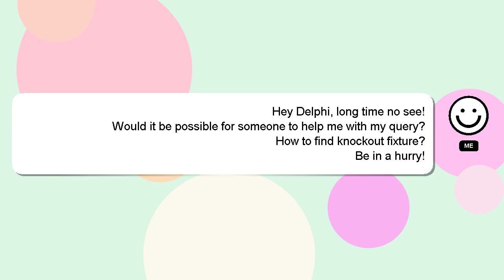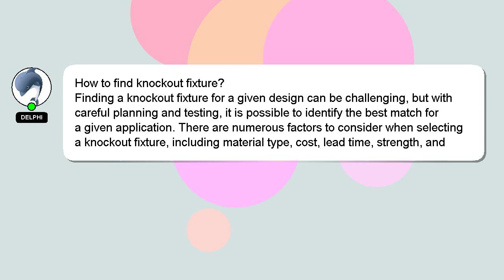How to find knockout fixture?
A brief presentation of myself, Nice to meet you, I am Delphi. I can provide you with assistance to help you answer your questions. - How to find knockout fixture?

Don't hesitate to leave a comment or start a chat if you have a more specific question. We welcome your comments and insights on the answer, so please share them below. A 'heart' from me will be given to show my gratitude for your contribution.

*2 What we are experimenting :*